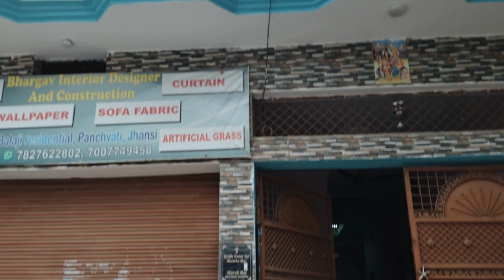🤔Itni thand me kaisa Raha Mera "New year 2024"celebrate 🥳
Happy New year 2024 my YouTube family 💐🙏🙏🙏🙏